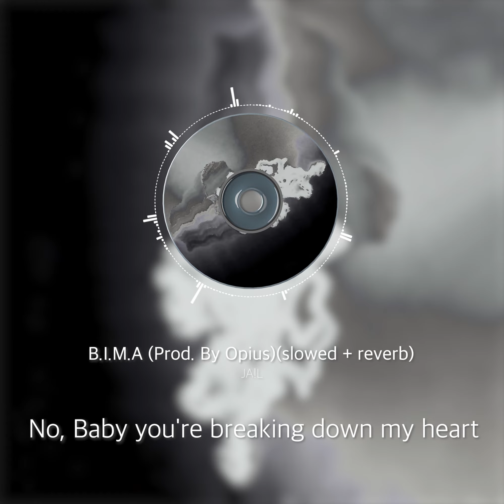JA!L - B.I.M.A (Prod. By Opius)(slowed + reverb)(Official Audio)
Maybe we can try it too
Is it too late to take you back in my arms

Lyrics | 가사
Turn off the light
No, I just want the silence
Can you come back here & lighten my life
Did you ever feel my darkness
While I was out of your life
Would you ever think of me
Or Am I out of your life truly
Get back to when we had the time together
Can you do it for me one time (one time)
Is it a hard thing to do ?
No, Baby you're breaking down my heart
Please tell me No, We're taking time so far
Out of conversation, we on fight ?
Is it right? But Why you so far away like you on flight

JA!L - [illusion fantasy (slowed)]

illusion fantasy (slowed)

How about we slow down and just chill yourself ?
Love ya’ll ‹3

01. B.I.M.A (Prod. By Opius)(slowed + reverb)

Lyrics By JA!L @caffeineaddict_xx
Composed By JA!L, Opius @opius._
Arranged By Opius
Mix & Master By Xoul Vermillion @xoulvermillion

Photography By 1024 @yellobear1024
Artwork By 1024 @yellobear1024

JA!L | 제일